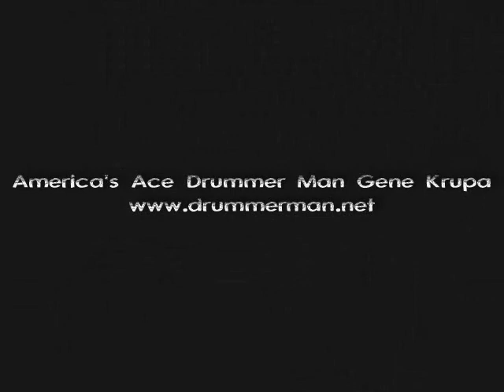Roy Burns With The Dick Grove Big Band Big, Bad & Beautiful 'Dead Ringer'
Roy Burns With The Dick Grove Big Band
Big, Bad & Beautiful
'Dead Ringer'

Composed By, Arranged By – Dick Grove
Drums – Roy Burns
Electric Bass, Acoustic Bass – Gene Cherico
Electric Piano, Piano – Pete Jolly
Guitar – Al Viola
Percussion – Norm Jeffries
Reeds – Bill Hood, Bill Perkins, Bill Robinson (4), Lanny Morgan, Bob Hardaway*
Trombone – Bob Edmondson, Charles Loper, Dick McQuarry, George Bohanon
Trumpet – Buddy Childers, Hal Espinosa, Jack Feierman, Jay DaVersa, Joe Burnett